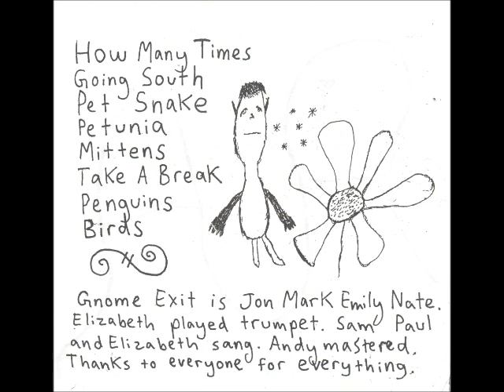Gnome Exit - Gnome Exit (Full album)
Scratch & Sniff Records, 2004

DeKalb, IL 4-piece that played a handful of shows and released one album on CD-R, a cassette single and a track on the DeKalb Smells! compilation.

1 How Many Times
2 Going South (5:13)
3 Pet Snake (8:56)
4 Petunia (11:35)
5 Mittens (14:10)
6 Take A Break (19:33)
7 Penguins (22:23)
8 Birds (26:47)